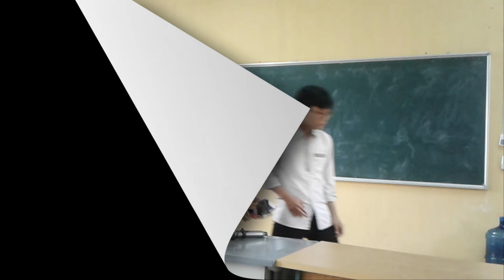Máy sưởi│Sản phẩm thi KHKT câp trường của 12A7│Heaters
Máy sưởi, sản phẩm thi KHKT cấp trường năm học 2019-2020 của lớp 12A7, trường THPT B Duy Tiên, Hà Nam (Heaters, science and technology exam products for school year 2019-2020 of class 12A7, Duy Tien B high school, Ha Nam)